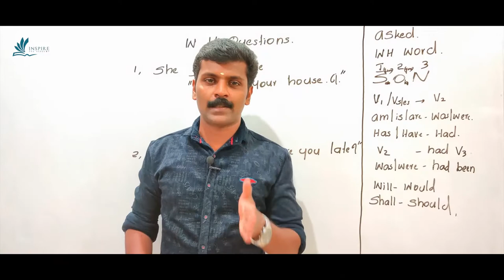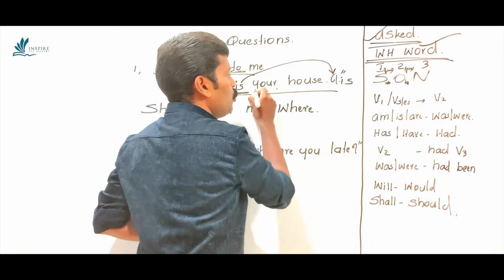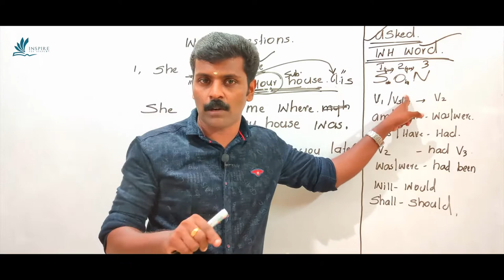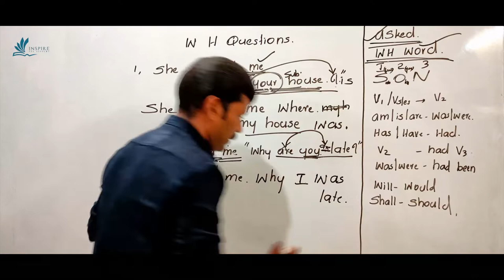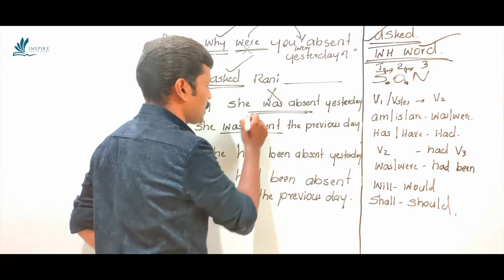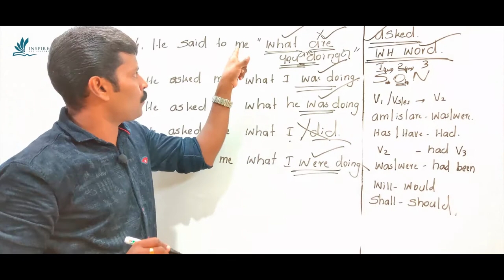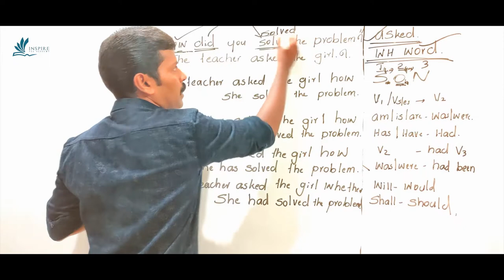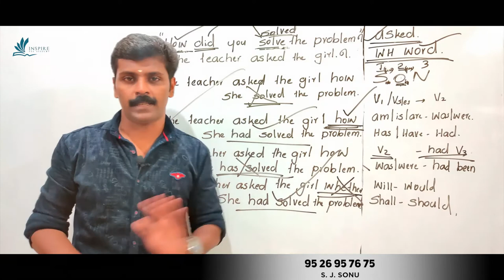KERALA PSC REPORTED SPEECH WH QUESTIONS | PREVIOUS QUESTIONS PART 5